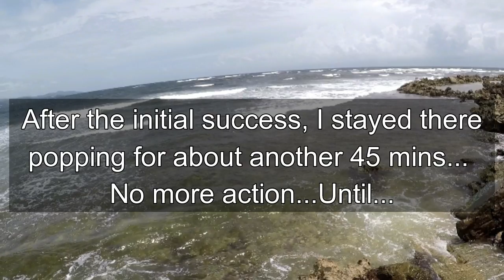FISHING off the ROCKS - WEIRD CATCHES!!! - Trinidad and Tobago, Caribbean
During my last trip to Tobago, due to the bad weather and limited time, I still tried to fish every opportunity I got...Just outside of  the Villa where I stayed, there was an extremely rocky and rough shoreline...Even though I didn't have much gears suited for that type of fishing, I still had to give it a try!

Amazingly I did have some success!!! But then something really weird happened and I managed to 'hook'...literally...a couple ribbon (cutlass) fish in the surf! It was pretty crazy! We were desperate for bait so ended up keeping them!

It was a lot of fun and I definitely think with the right gears and baits, there is potential to catch something big there...Hopefully I can try again!

As usual, I can't say how much I appreciate the support! Fish On!